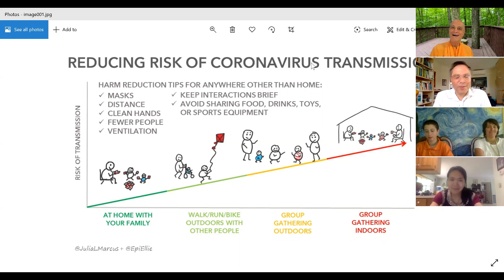Medical doctor/PH.D. Radharadhya das discusses how to prevent the virus